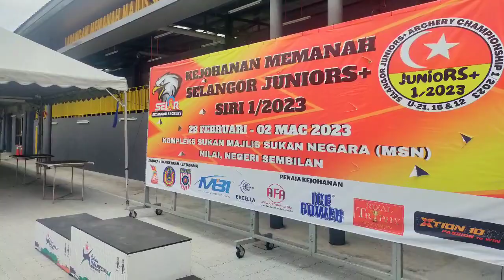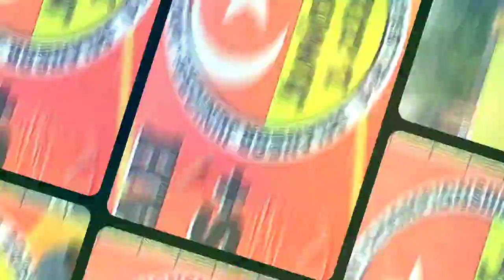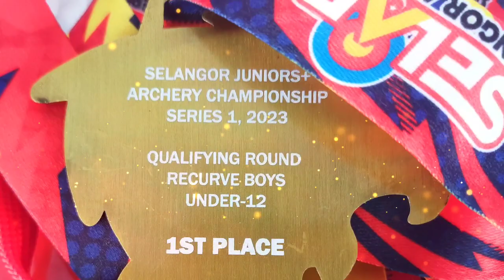Johan L12 | Selangor Juniors 2023 | COJA Academy | MFD Journey